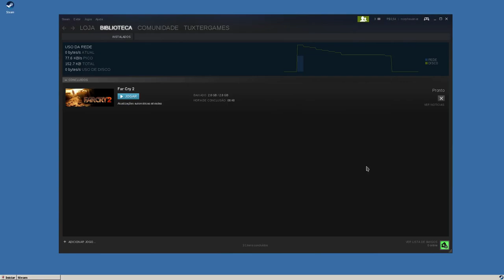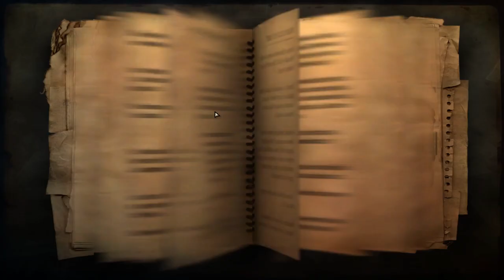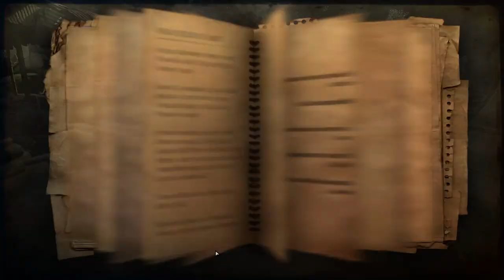Tutorial e game play Farcry 2 no Linux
wine 2.18 win 7 csmt

dxfullsetup
gdiplus
dotnet 2.0
ie8 opcional (erro steam web-helper)
msxml3
steam
xact

Captura de Vídeo: Open Broadcaster - SSR
Captura de Áudio: Audacity - Open Broadcaster
Interface de audio: Behringer UMC Uphoria 22
Microfone:  BM700
Fone: Superlux HD 681
Editor de Videos: Kdenlive

parcerias.